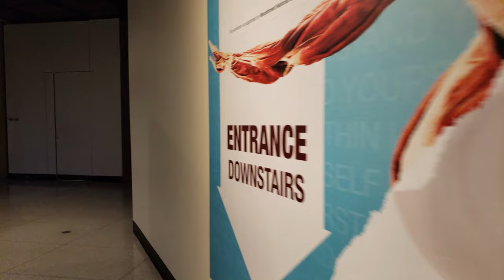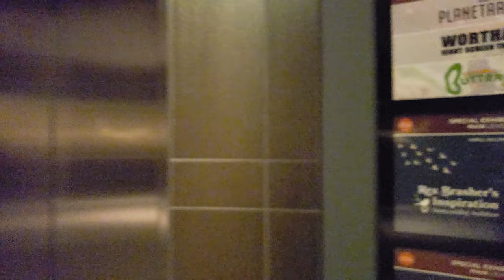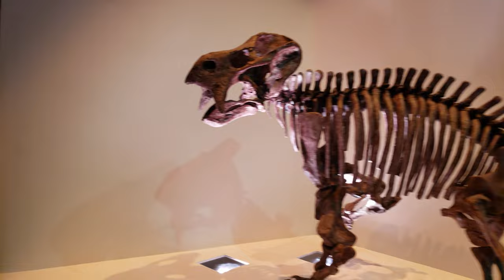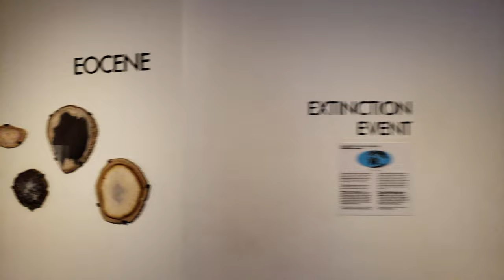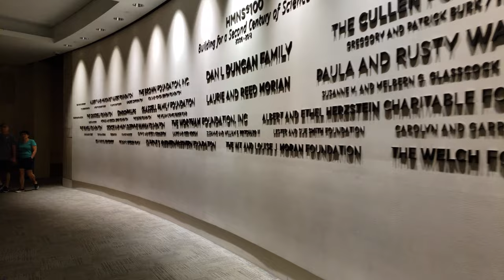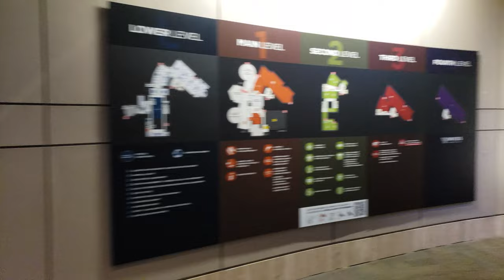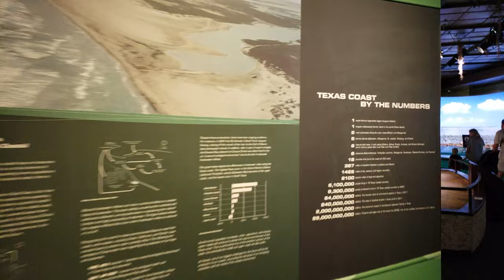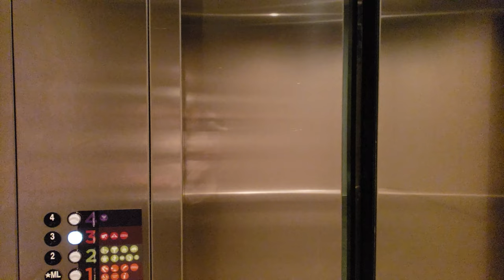Walk About Houston - Houston Museum of Natural Science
This is a quick walk through of the Houston Museum of Natural Science.
The museum was established in 1909 and its focus is on education and science.  And they throw a great Halloween Party. Check out their website.